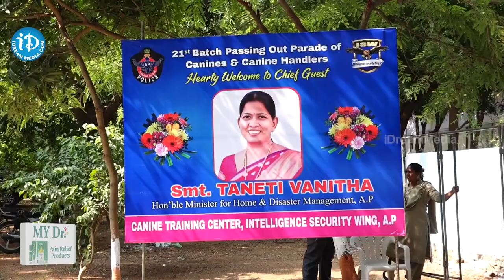AP Home Minster Taneti Vanitha Slams TDP Leaders over Chandrababu Security in Jail | iD Vijayawada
MY Dr. Pain Relief Products - Highly effective ayurvedic products for Headache, Body Pains & Joint Pains without any side effects. Click the below link to make your purchase